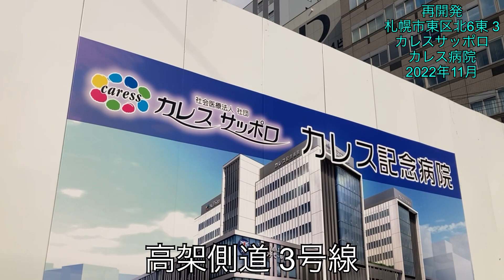再開発.札幌市東区北6東 3.カレスサッポロカレス記念病院.2022年11月.北海道ジャパン